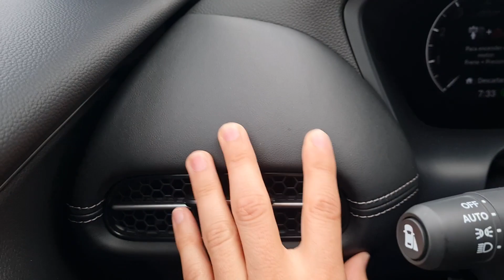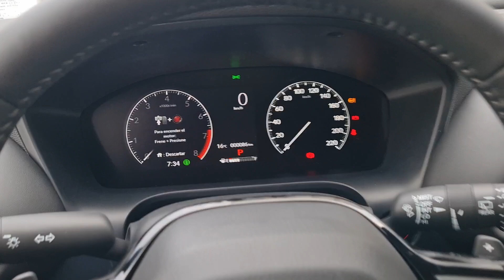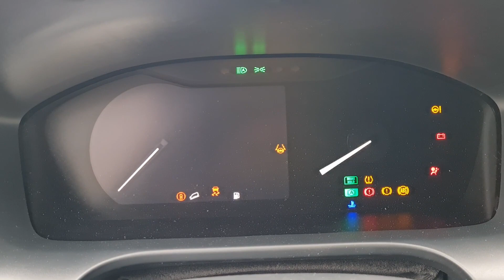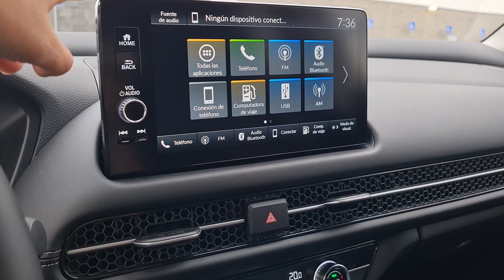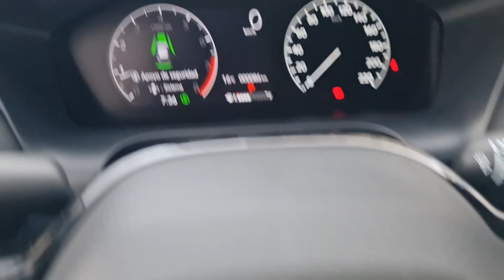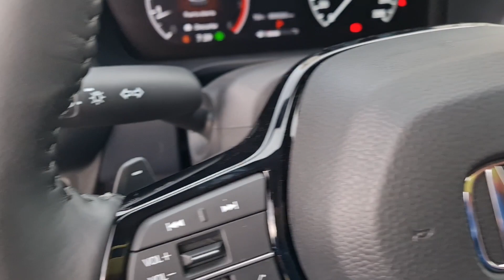Honda HR-V 2023 - crece en todos los sentidos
La nueva Honda HR-V 2023 llega a México en una generación totalmente nueva. Estrena plataforma, diseño exterior e interior y es 19 cm más larga que la anterior generación lo cual la convierte en un SUV más grande y con nuevos competidores directos.

Precios en México:
Honda HR-V Uniq 2023: $533,900
Honda HR-V Sport 2023: $569,900
Honda HR-V Touring 2023: $599,900